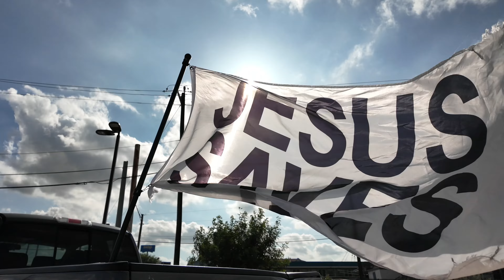Demons Manifest In Man While Street Preaching | But The Word Of God Is Greater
Preaching the gospel downtown San Antonio and a Demon manifested inside someone. We also spoke to a man that believed that all people go to heaven including Hitler.